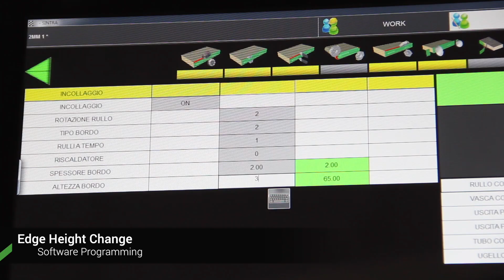Stream A - Auto coil feeder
Automatic infeed for single coil edge magazine.